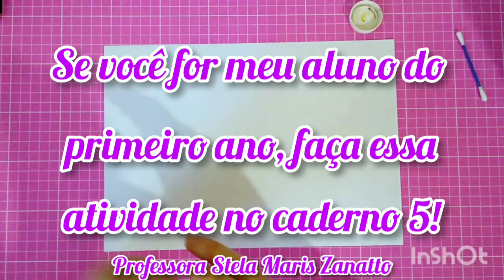Pintura com cotonete | ipê rosa🌺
Uma pintura divertida usando giz de cera, guache e cotonete. Divirta-se!